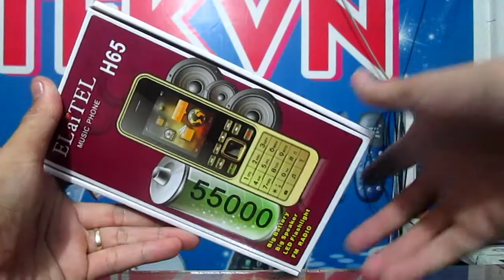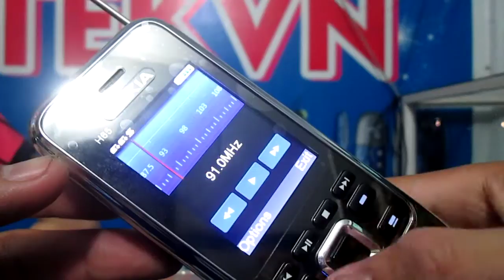Nokia H65 điện thoại siêu khủng pin trâu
Chiếc điện thoại Nokia H65 với kích thước siêu khủng cùng với pin lớn, loa lớn, nghe Fm không cần tai nghe...